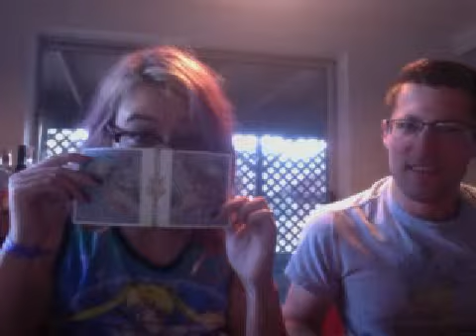LootCrate Unboxing Video with Out of HP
We decided to do a impromptu lootcrate unboxing.  We're pretty awkward to begin with, and this video is pretty awkward.